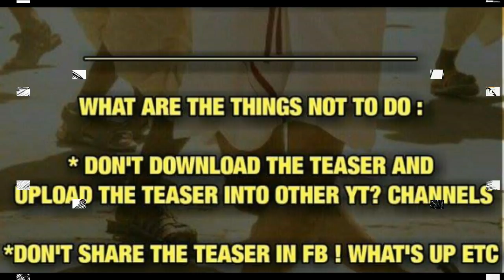Mersal Official Teaser | Vijay | Kajal Agarwal | Record Breaking Details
Mersal (English: Stunning)[2] is a 2017 Indian Tamil-language film starring actor Vijay in triple roles with Samantha Ruth Prabhu, Kajal Aggarwal and Nithya Menon playing the female-lead roles.[3] The film is directed by Atlee and co-written by K. V. Vijayendra Prasad, S. Ramana Girivasan and Atlee with background score and soundtrack composed by A. R. Rahman while the cinematography is done by G. K. Vishnu and editing is by Ruben. The Telugu dubbed version is titled as Adhirindhi